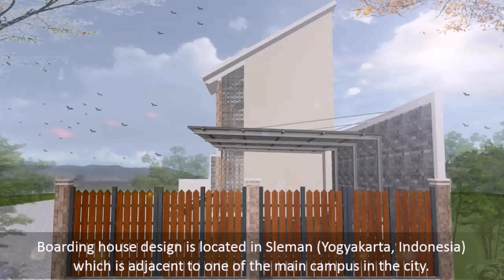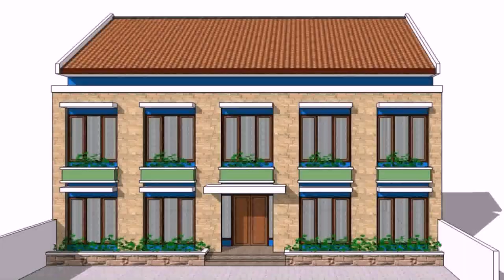Low Cost Boarding House Design Philippines (see description) (see description)